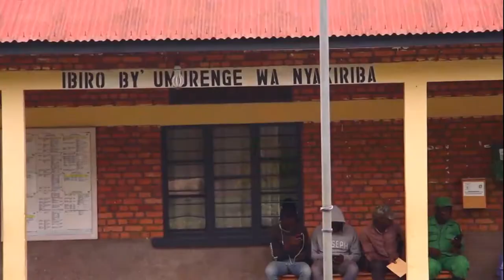Aratabaza nyuma yaho ubucukuzi bwa Kariyeri bwasize inzu ye ku manga, ikaba igiye kumugwaho.